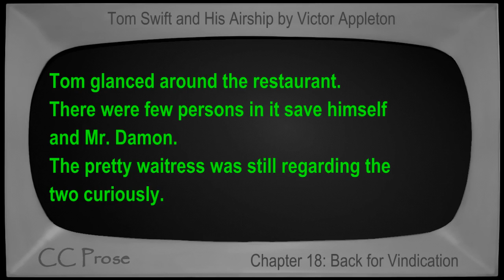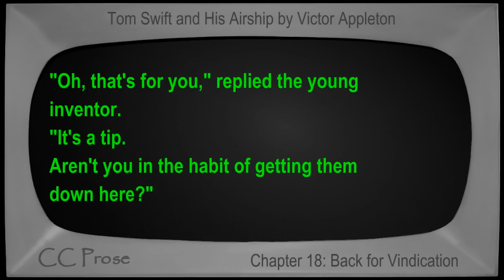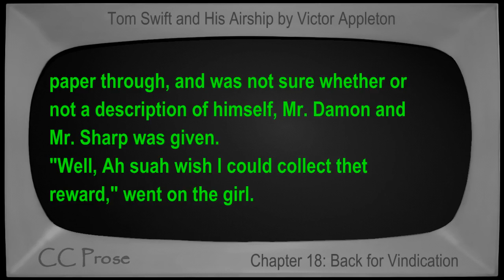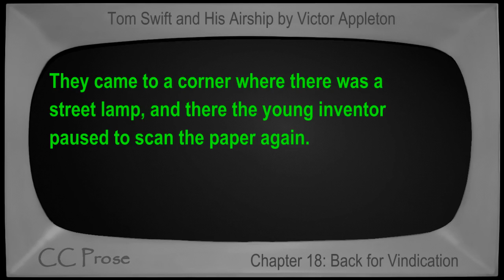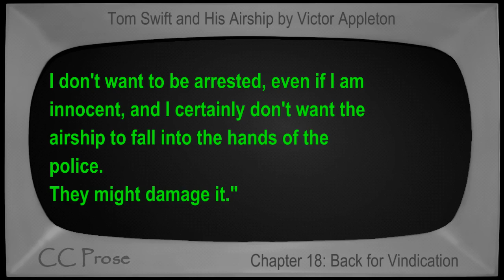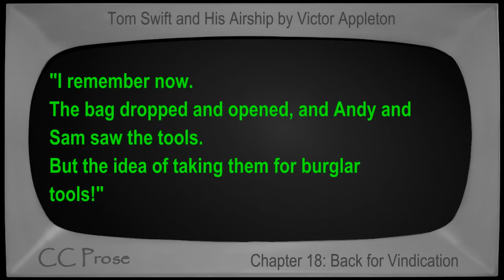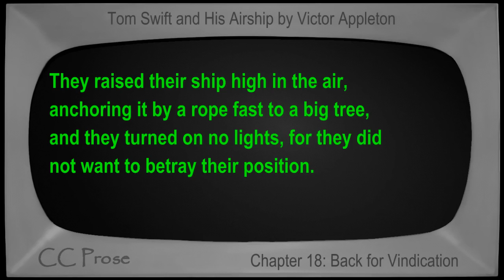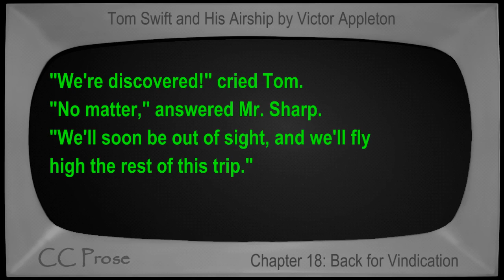Chapter 18 - Tom Swift and His Airship by Victor Appleton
Chapter 18: Back for Vindication. Book number 3 in the Tom Swift series. First published in 1910. Children's VideoBook with synchronized text, interactive transcript, and closed captions in multiple languages. Read by Mike Vendetti